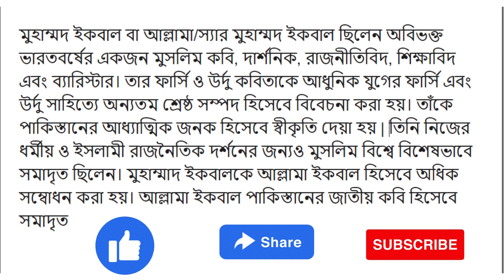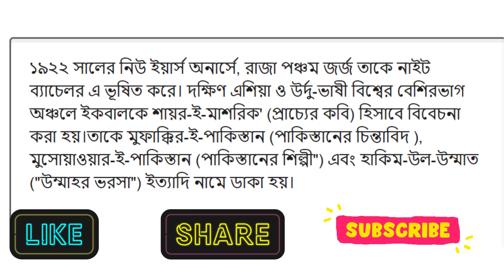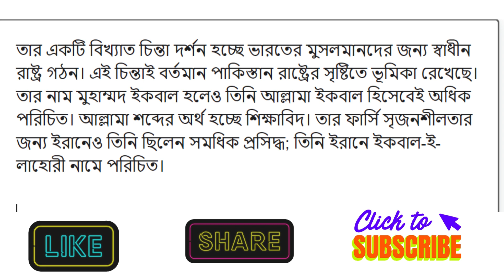আল্লামা ইকবালের জীবনী । Allama Iqbal life history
Qashida shareef
Gojol Bangla
Bangla Qashida shareef
Waz
Bangla Waz
Azan
আল্লামা ইকবালের গজল
আল্লামা ইকবালের উর্দু গজল
উর্দু গজল
কবি ইকবালের গজল
allama iqbal gojol
আল্লামা ইকবাল
কারবালার গজল উর্দু
কারবালার উর্দু গজল
bangla gojol
allama iqbal ghazal
bangla gojol
ইকবালের গজল
ordo gojol
urdu gojol
karbala gojol urdu
আল্লামা ইকবালের উর্দু শের
মুজে কুফা ওয়ালো
কবি ইকবালের উর্দু গজল
বিখ্যাত গজল
গজল
মুজে কুফা ওয়ালো মুসাফির না সামজো
কারবালার গজল
allama iqbal
mujhe kufa walo musafir na samjho
karbala gojol
karbalar gojol bangla
আল্লামা ইকবাল গজল
urdu ghazal bangla
পাকিস্তানি গজল
আল্লামা ইকবালের সেরা উর্দু গজল
bangla urdu ghazal
karbalar gojol urdu
urdo gajol
উর্দু গজল বাংলা লেখা সহ
allama iqbal karbala
gojol islamic bangla
gojol urdu
karbala ghazal
karbalar gojol
moje ko faweli
urdu ghazal
আল্লামা ইকবাল উর্দু গজল
আল্লামা ইকবালের কারবালার গজল
ইকবাল হোসেন এর গজল
ইসলামিক গজল
উর্দু গজল পাকিস্তানি
উর্দু শের আল্লামা ইকবাল
কবি ইকবালের শের
কারবালার গজল বাংলা
পাকিস্তানি উর্দু গজল
রাজারবাগ শরীফ  রাজারবাগ শরীফ  রাজারবাগ শরীফ  রাজারবাগ শরীফ  রাজারবাগ শরীফ  রাজারবাগ শরীফ  রাজারবাগ শরীফ  রাজারবাগ শরীফ  রাজারবাগ শরীফ  রাজারবাগ শরীফ  রাজারবাগ শরীফ  রাজারবাগ শরীফ  রাজারবাগ শরীফ  রাজারবাগ শরীফ  রাজারবাগ শরীফ  রাজারবাগ শরীফ  রাজারবাগ শরীফ  রাজারবাগ শরীফ  রাজারবাগ শরীফ  রাজারবাগ শরীফ  রাজারবাগ শরীফ  রাজারবাগ শরীফ  রাজারবাগ শরীফ  রাজারবাগ শরীফ  রাজারবাগ শরীফ  রাজারবাগ শরীফ  রাজারবাগ শরীফ  রাজারবাগ শরীফ  রাজারবাগ শরীফ  রাজারবাগ শরীফ  রাজারবাগ শরীফ  রাজারবাগ শরীফ  রাজারবাগ শরীফ  রাজারবাগ শরীফ  রাজারবাগ শরীফ  রাজারবাগ শরীফ  রাজারবাগ শরীফ  রাজারবাগ শরীফ  রাজারবাগ শরীফ  রাজারবাগ শরীফ  রাজারবাগ শরীফ  রাজারবাগ শরীফ  রাজারবাগ শরীফ  রাজারবাগ শরীফ  রাজারবাগ শরীফ  রাজারবাগ শরীফ  রাজারবাগ শরীফ  রাজারবাগ শরীফ  রাজারবাগ শরীফ  রাজারবাগ শরীফ  রাজারবাগ শরীফ  রাজারবাগ শরীফ  রাজারবাগ শরীফ  রাজারবাগ শরীফ  রাজারবাগ শরীফ  রাজারবাগ শরীফ  রাজারবাগ শরীফ  রাজারবাগ শরীফ  রাজারবাগ শরীফ  রাজারবাগ শরীফ  রাজারবাগ শরীফ  রাজারবাগ শরীফ  রাজারবাগ শরীফ  রাজারবাগ শরীফ  রাজারবাগ শরীফ  রাজারবাগ শরীফ  রাজারবাগ শরীফ  রাজারবাগ শরীফ  রাজারবাগ শরীফ  রাজারবাগ শরীফ  রাজারবাগ শরীফ  রাজারবাগ শরীফ  রাজারবাগ শরীফ  রাজারবাগ শরীফ  রাজারবাগ শরীফ  রাজারবাগ শরীফ  রাজারবাগ শরীফ  রাজারবাগ শরীফ  রাজারবাগ শরীফ  রাজারবাগ শরীফ  রাজারবাগ শরীফ  রাজারবাগ শরীফ  রাজারবাগ শরীফ  রাজারবাগ শরীফ  রাজারবাগ শরীফ  রাজারবাগ শরীফ  রাজারবাগ শরীফ  রাজারবাগ শরীফ  রাজারবাগ শরীফ  রাজারবাগ শরীফ  রাজারবাগ শরীফ  রাজারবাগ শরীফ  রাজারবাগ শরীফ  রাজারবাগ শরীফ  রাজারবাগ শরীফ  ।